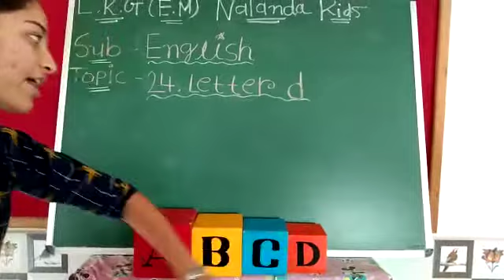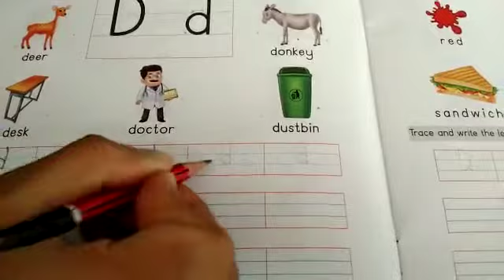LKG ENG MED || ENGLISH || 24 LETTER -D